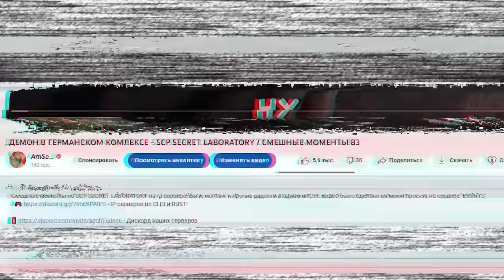ЗЛОЙ ФИКСИК 👿 - SCP SECRET LABORATORY